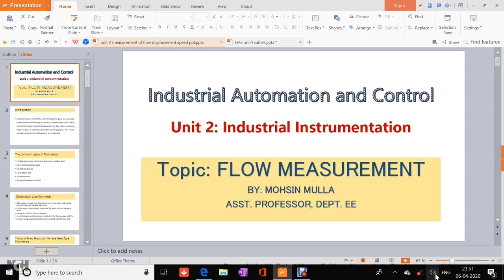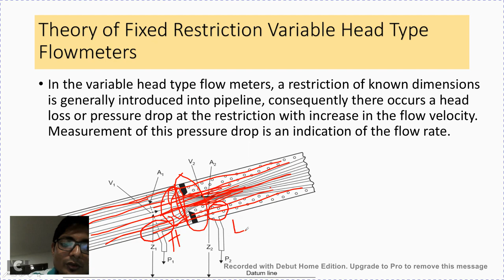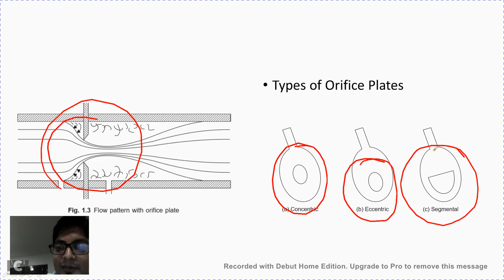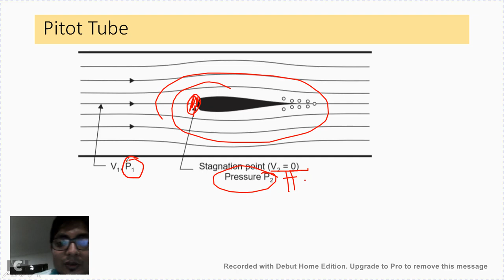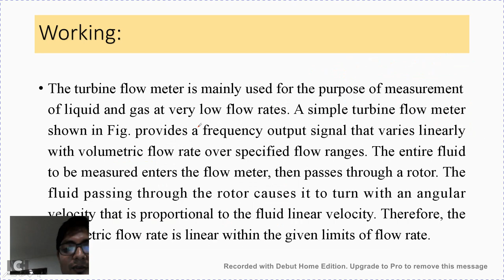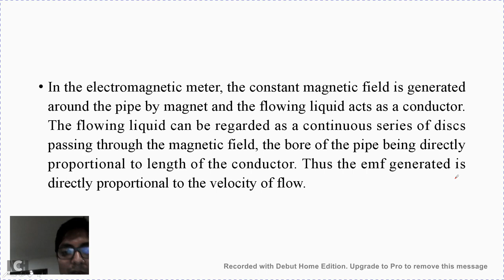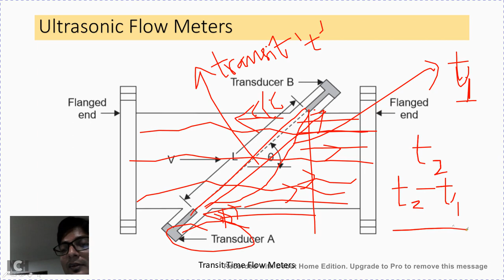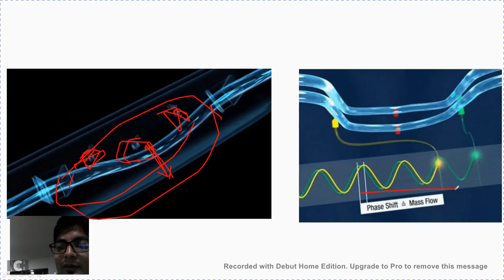TY_EE_IAC_unit2 _Flow measurement_M A Mulla